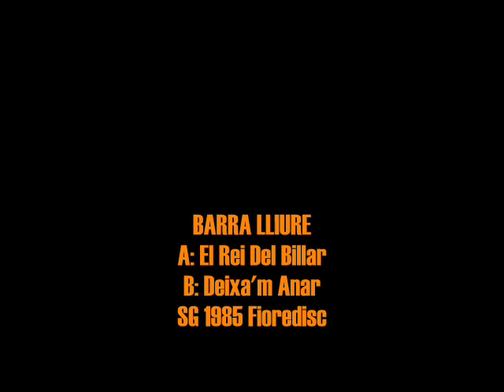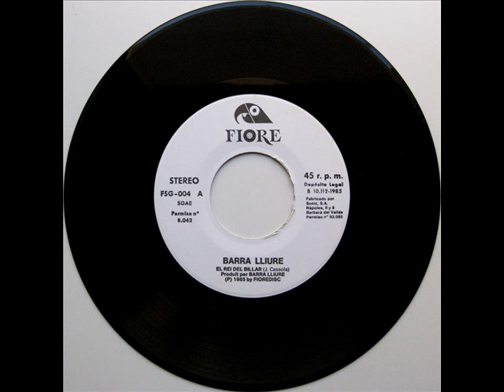Barra Lliure - El Rei Del Billar - SG 1985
Intèrpret: Barra Lliure
Títol: El Rei Del Billar
Format: SG 45 RPM
Segell: Fioredisc
Número de Catàleg: FSG 004
Any: 1985

A: El Rei Del Billar [Joan Cassola] 0:00
B: Deixa'm Anar [Miguel Hernández, Joan Cassola] 5:27